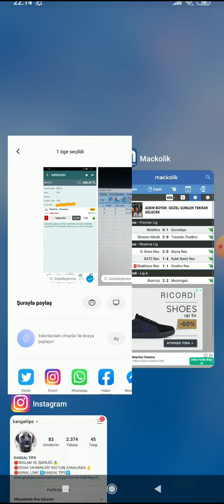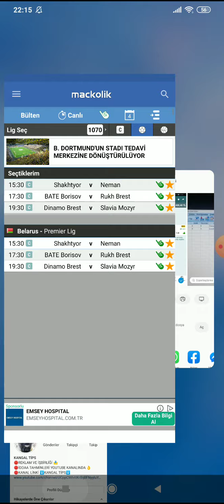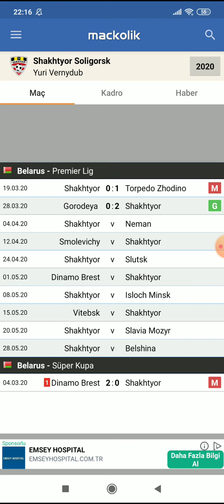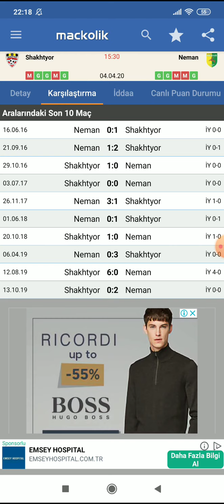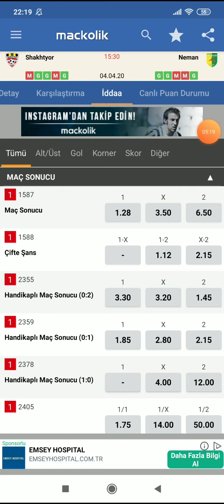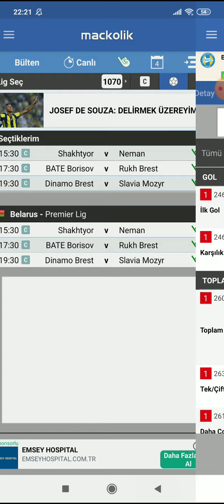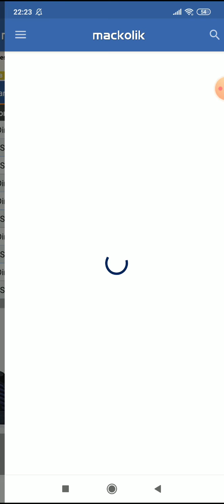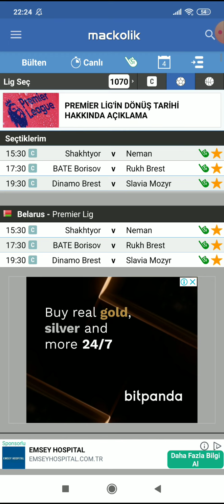KAZANDIK ! KAZANMAYA DEVAM !4 NİSAN 2020 İDDAA TAHMİNLERİ